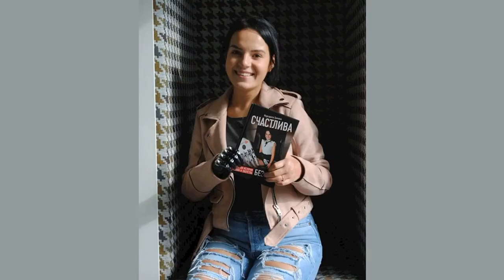Маргарита Грачева стала жертвой мужатирана изза ошибок полицейских